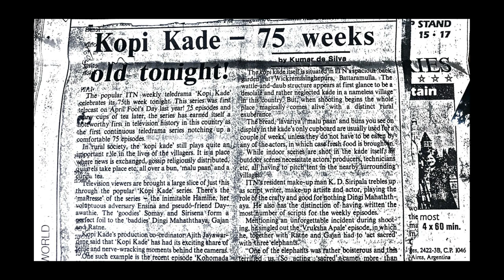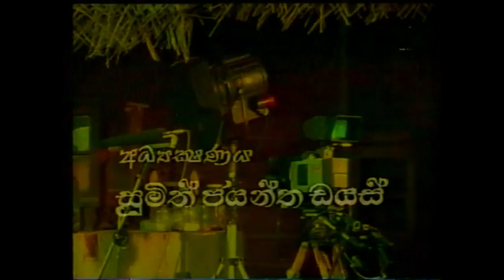ගණදෙවි නුවණ / කථාංගය විකාශය වූයේ 1994/03/02 / kopikade older Drama episode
ගණදෙවි නුවණ
කරුණාකර මෙය උපුටා කවර ආකාරයෙන් හෝ නැවත අප්ලෝඩ් කිරීම සපුරා තහනම්වේ.
මෙම කෝපිකඩේ කථාංගය විකාශය වූයේ 1994/03/02 වසරේදීයි.මේ වනවිට මෙහි මුල් පිටපත් පවා නොමැති බව කියවේ.. ඵහි කරුණාකර අපගේ අවසරයක් නොමැතිව මෙම වීඩියෝව ඔබගේ වෙනත් පෝස්ට් හෝ නිර්මාණ සඳහා හහෝ නැවත යූටියුබ් හෝ වෙනත් අන්තර්ජාල විකාශණ සඳහා යොදා නොගන්න.
තිර රචනය කේ.ඩී.සිරිපාල ,
අධ්‍යක්‍ෂණය සුමිත් ජයන්ත ඩයස් ,දකුණු ආසියාවේ දීර්ඝතම ටෙලි නාට්‍යය මාලාව ලෙසින් මෙම සෝප් ඔපෙරාව වාර්තාවක් උසුලයි.
මෙම කථාංගය සොයාදුන් නිසල් වෙත්තසිංහ මහතාට විශේෂ ස්තූතිය...මෙම
මෙම කථාංගයේ රංගනයට ඵක්වූ බොහෝ කලාකරුවන් අද ජීවතුන් අතර නොමැත.
ඔවුනට මෙය උපහාරයක්ම වේවා .
රත්නෙ ළමයා - ලාල් සේනාධීර
අබිලිං -චන්ඳ්‍රසිරි   කොඩිතුවක්කු
සාමෙල් අප්පු-විමල් වික්රමාරච්චි
ලොකු හාමිනේ -දෙනවක හාමිනේ
අප්පුවා-ශ්‍රී ලාල් අබේකෝන්,
පොලී මුදලාලී මාටින් ගුණදාස

ඥාණසිරිි කළුආරච්චි
   මෙම කථාගය  රූපගත
 කිරීම  ශ්‍රව්‍ය දෘෂ්‍ය පටිිගත කිරීම ,රොෂාන් පෙරේරා ,
කැමරාකරණය : කැමරාකරණය නිලන්ත වනසිංහ සමග සුමිත් ජයන්ත ඩයස්
කාර්‍යය සහාය : ලෙස්ලි කුරේ සමග ටියුරින් සිල්වා බලතළ
,සම්බන්ධතා සටහන් සමන් තිලකසිරි සහ නිමල් බස්නායක .පසුතල සහාය ඥාණසිරි කළුආරච්චිද වෙනවා. නිෂ්පාදක වරයාවූයේ ලලිත් සමරවීරය ,
අප මෙය රූපගත කළේ ස්වාධීන රූපවාහිනියේ සහ හෝකන්දර බණඩා අයියලගේ වත්ත ලෙසින් හැඳින්වූ මනරම් භූමි භාගයේදීයී අවාසනාවකට මෙන් අද ඵහි වෙනත් නිවාස ඉදිකොට ඇත.. මෙම රූපවාහිනී පටිගත කිරීම් ඵකළ කරන ලද්දේ දැඩි අව් රශ්මිය සහ වැසි සහිත කාළගුණ මධ්‍යයේ  අපහසුතා විඳ ගනිමින් දැවැන්ත කැමරා උපකරණද රැගෙන ඉතා වෙහෙසකර තත්වයක් තුළය.. තිරෙන් ඵහා ඵදා අප කළ කැපවීම ඔබට සිතාගත හැකිය .මෙම කෝපිකඩේ නාට්‍ය මාලාවෙහි කොටස් 300 අධිකව අධ්‍යක්‍ෂණය කොට ඵමෙන්ම ඵහි පිටපත් 100 අධිකව ලියා ඇති සුමිත් ජයන්ත ඩයස් ,මෙම නාට්‍ය මාළාව පිළිබඳව සිය රසවත් අත්දැකීම් ඇතුළත් ග්‍රන්ථයක් සම්පාදනය කරමිින් සිටී.අද මෙන් නවීන තාක්‍ෂණික උපකරණ නොමැති ඒ අවදියේ නිර්මාණය කරන ලද මෙම කථාංගය පිළිිබඳව ඔබගේ අදහස් ලිියන්න.
 Director
Sumith Jayantha Dias,
Kopikade Episode  361 /1994 ( was Telecast  1994/02/23 )
This is a very rare episode and the older one
I am  one of the former Director of Coffee shop ( Kopikade ) Soap Opera in Srilanka,